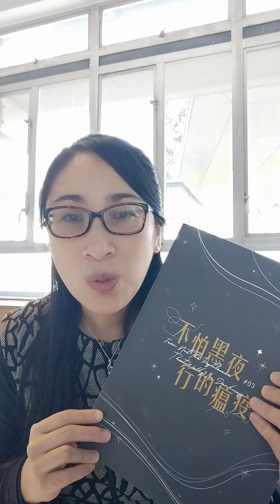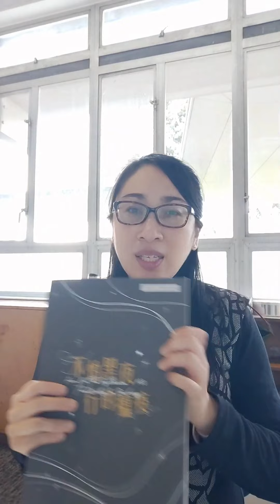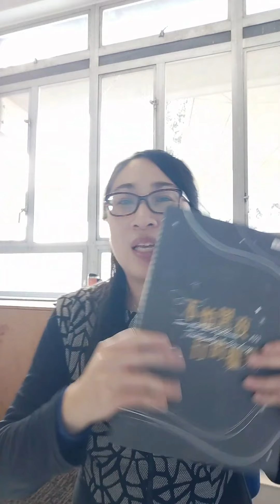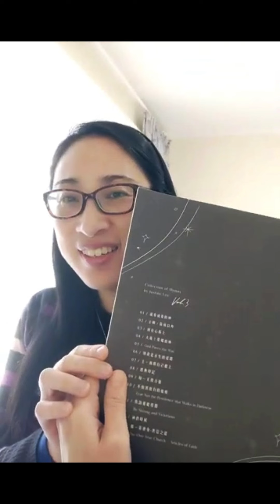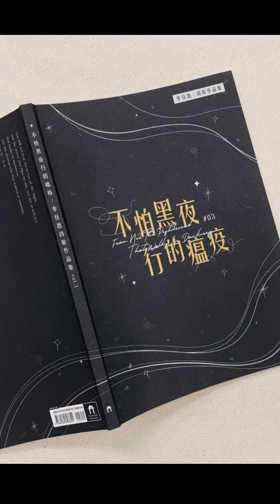1.《滿有威榮的神》 詩歌介紹/ 不怕黑夜行的瘟疫#3/ Feat.比拉迦詩班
從這周起，作者李佳恩姐妹會與大家逐首分享《不怕黑夜行的瘟疫作品集#3》裏頭的每一首詩歌。希望大家喜歡~

這一本收集了2019年 - 2021 年的詩歌創作（共十三首），主要寫作時間是在紐西蘭前後五次的封城時期。每一首都有它的故事，尤其在疫情中，更是有很多體悟。

第一首 《滿有威榮的神》源於一場大病，在夢中進到了天國.